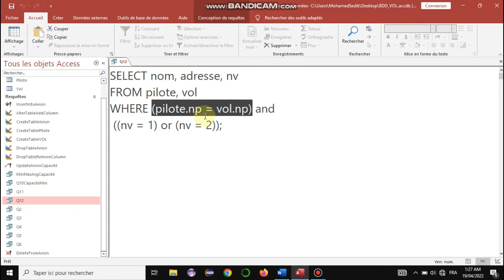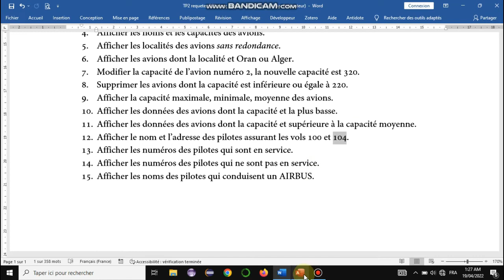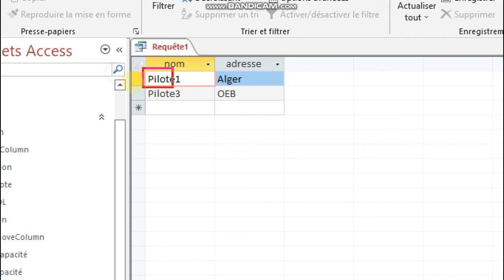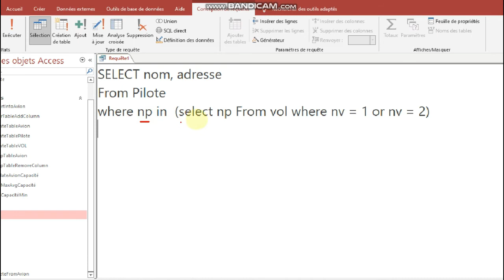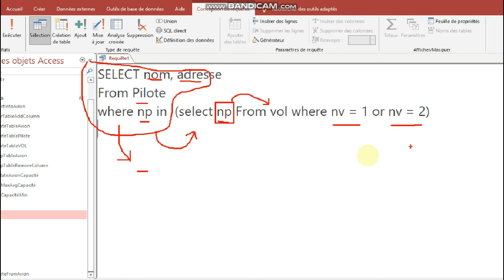SQL #11 : La jointure par sous requêtes (TP n°2, Q12 suite)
Dans cette vidéo, on va exprimer la jointure entre deux tables par le biais de sous-requêtes de sélection.
Bonne lecture !